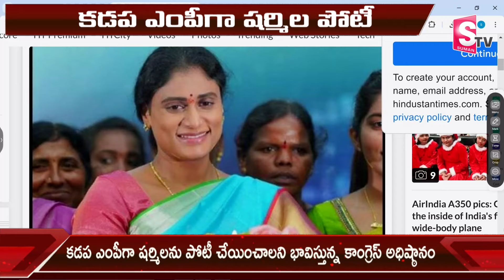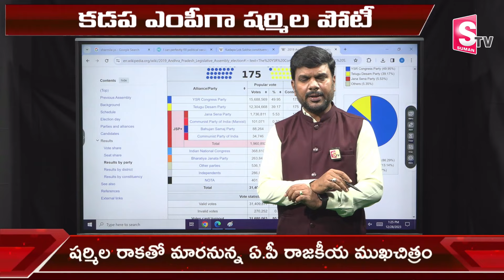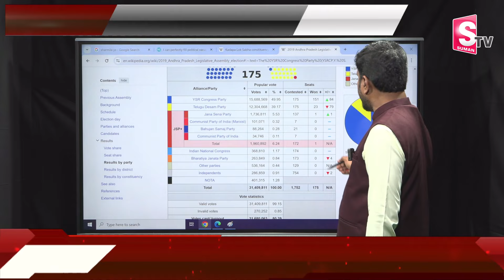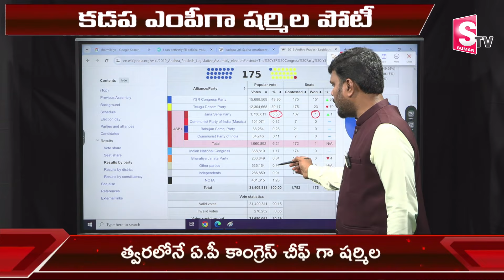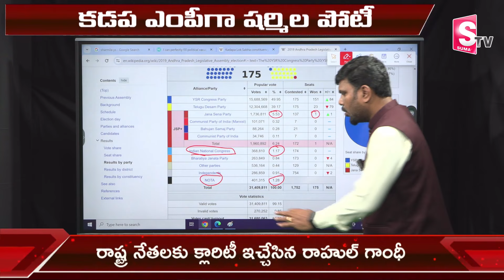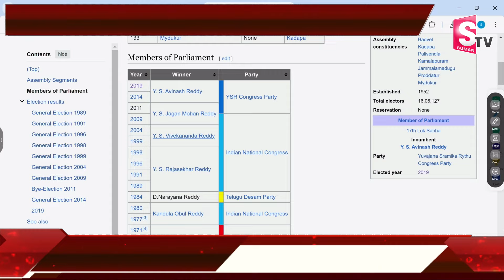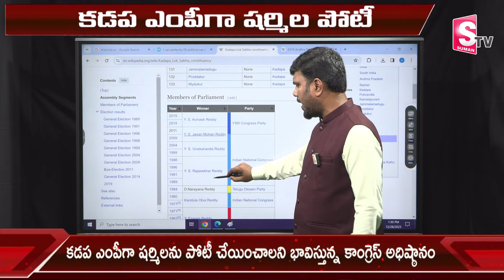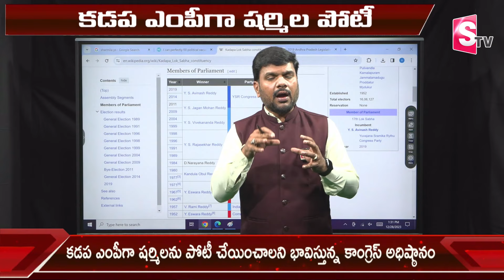YS Sharmila Contesting as MP From Kadapa..? | Congress | CM Jagan | AP Politics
Watch► YS Sharmila Contesting as MP From Kadapa..? | Congress | CM Jagan | AP Politics